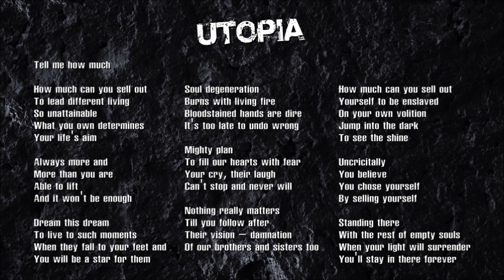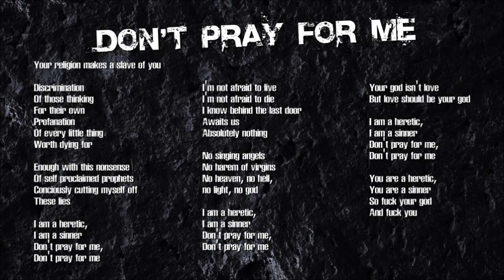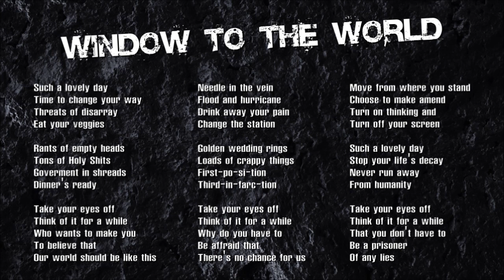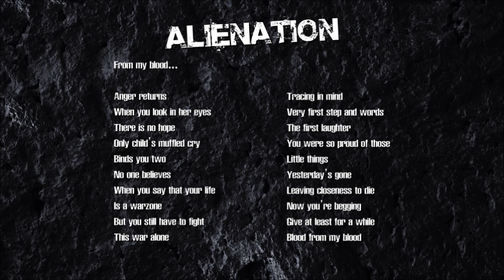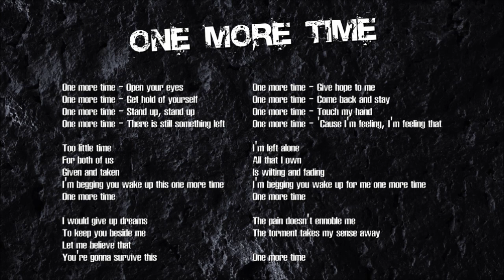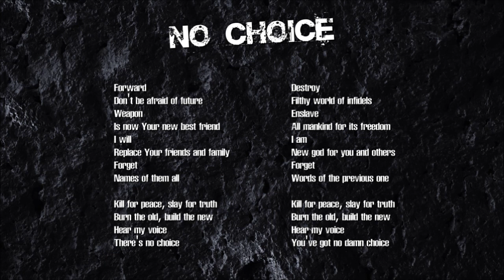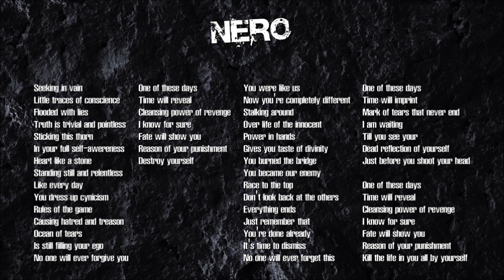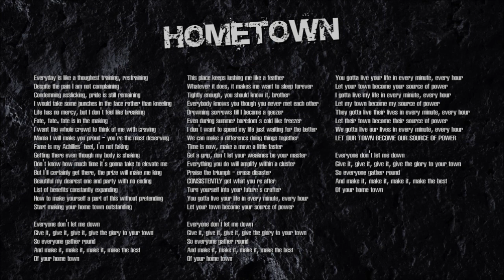ATERRA - Utopia (EN) [FULL ALBUM - 2019]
Studio recording - Marcin "Dudzik" Dudzicki.
Mix/mastering - Mariusz "Lotnik" Wołosz.
Cover - BartX.